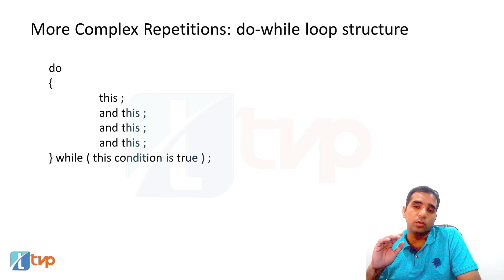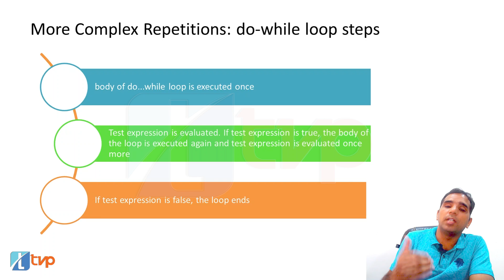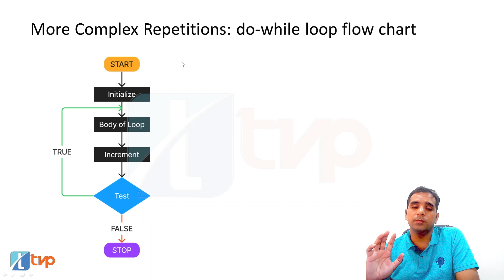Let Us C Solutions | C Programming | do-while loop structure and syntax explained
Udemy Bun Course: Free for a limited time!

Let us C solution of Chapter 6: More Complex Repetitions explains (in Hindi) the need for loops in programming, the types of loops in C programming and finally the structure of while loop in C. The video is suitable for beginners at programming who wish to learn C, who wish to apply for the role of software engineer, software developer or product manager because learning C will take you a long way in your career in technology. If you are an engineering student, this is for you too.

The following queries are answered in this video:
best C language tutorial for beginners
Let us c chapter 6 solutions
let us c by yashwant kanetkar chapter 6
let us c solutions of loop control structure
why do we use loops in C
advantages of loops in programming
what is loop in c
why we use loop in c
what is loop in programming
examples of loops in programming
why we use for loop
what is looping
why do we use loops in c programming
why do we use while loops in programming
why do we need loops in programming
what is the purpose of loops in programming
what role do loops play in programming
Loops, Types of Loops, and Loop Uses
Loops in C | C Programming
What Are Loops in Computer Programs?
Loops in C - while, for and do while loop
Why do we use looping in programming?
Why is looping important in coding?
Why is looping required in a program?
Why is a looping statement important in the concept of programming?
How can I understand loops in programming?
How do I learn loops thoroughly?
How do I get a better understanding of loops in any programming language?
What are Loops in programming language?
What is a loop?
What is the main purpose of loops?
Why do we use a while loop?
What is the need of using loops?
What are the advantages of loops?
What is the structure of the while loop?
What is the structure of a while loop in C?
What is the structure of loop?
What is while loop structure in C?
While loop in C programming
while statement in C
while loop in the loop control structure in C programming
control statements and different types of loops in c
How to use while loop in c
where to use while loop in c
what does a while loop mean?
can we use a while loop in C
How to use loops in structure in C?
What is the syntax for while loop?
What is while loop syntax with example?
What are the 3 types of loops?
What are the different types of loops in programming?
types of loops in c
what is looping statement
types of loop in c
loop statements in C
what is loop and its types
Loops in C: For, While, Do While looping Statements
types of loops in programming language
different types of loops in programming
what are the 3 types of loops in programming
3 types of loops in programming
three types of loops in programming
types of loops in c programming
types of loops in computer programming
How many different types of loops are there in computer programming?
What are the different types of loop statements?